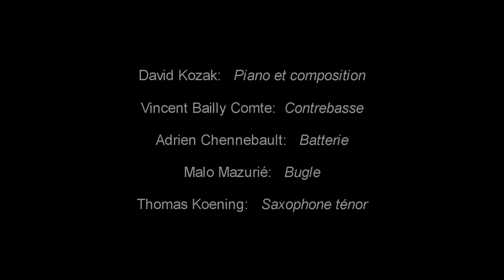David Kozak Octet - "Marchand de passé"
Concert du 26 octobre 2013 au Théâtre d'Orléans.
En partenariat avec l'association Ôjazz et la Scène Nationale d'Orléans.

Piano et Composition: David Kozak
Contrebasse: Vincent Bailly Comte
Batterie: Adrien Chennebault
Bugle: Malo Mazurié
Saxophone ténor: Thomas Koening